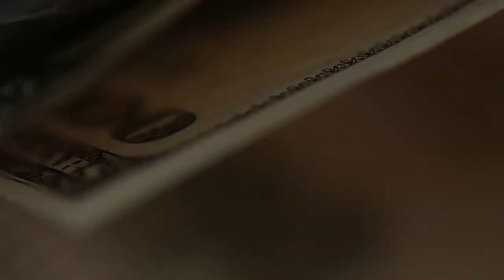Что такое ключевая ставка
Часто слышим, что ЦБ или ФРС объявляют о том, что изменяют ключевую ставку и это преподносится как что-то важное. Что же такое эта ключевая ставка?

Все мои контакты:
Мои рекомендации: